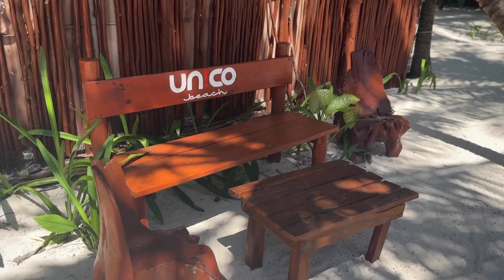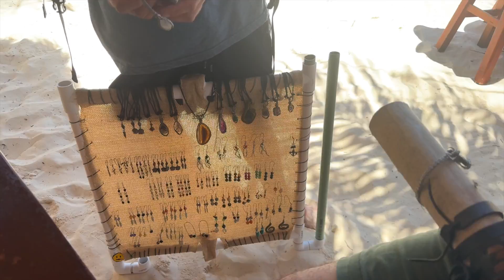SENIOR FROGS CANCUN + UNICO BEACH CLUB PUERTO MORELOS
just a family vlog in our second home of cancun Mexico. ENJOY